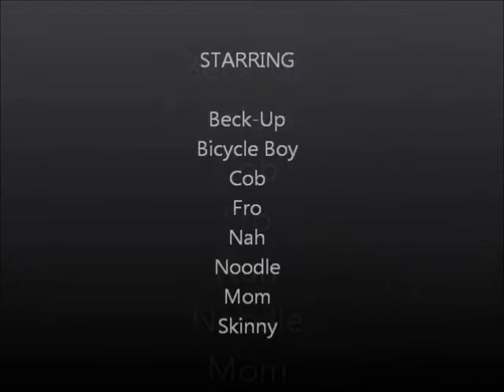Skinny's Fu Manchu - Prank!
Mom drew a Fu Manchu on Skinny, and he didn't notice. Hilarious video of what happened!